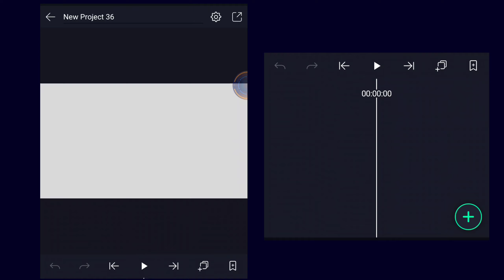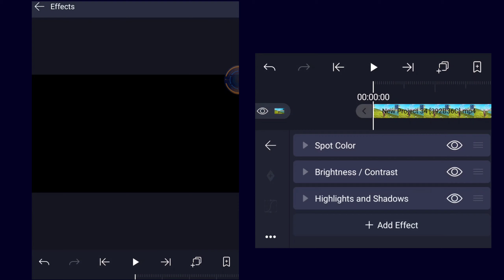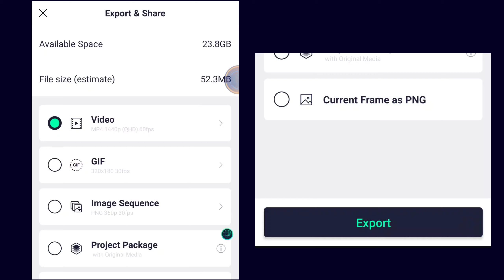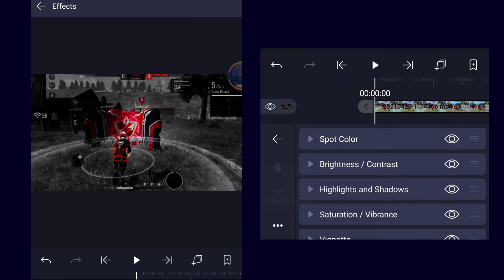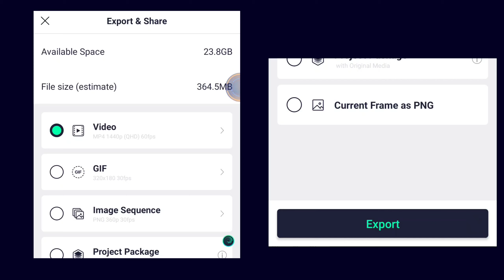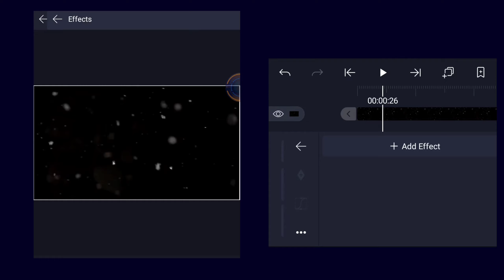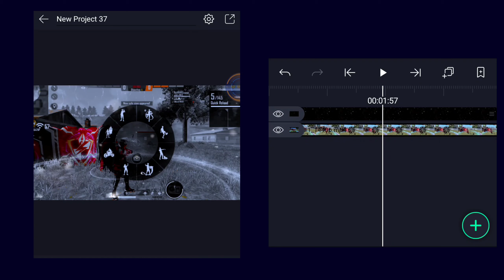How To Do Colour Grading Like Colonel, Flame R Free Fire & Jonny Gaming In Alight Motion On Android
»Useful Links
»Alight Motion Project 1

›Logo :- 250-400
›Intro :- 100-250
›banner:- 250-400
›outro:- 100-250
›overlay :-100 ( simple )
›overlay :- 100-250 ( animated)
›stream overlay:- 250
›full revamp :- 1200 ( logo,banner,intro,outro, overlay)

Payment accepted through :- Paytm , Phone pe , Google pay  or Google redeem code